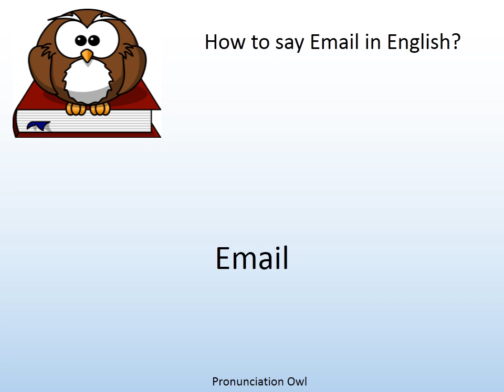How to say Email in English? - Pronunciation Owl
How to say Email in English? Learn the pronunciation of Email!